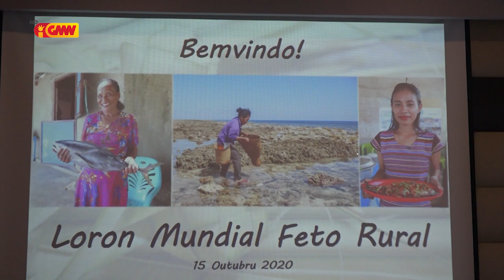Jose Ramos Horta husu Governu atu Ezekuta OJE ho diak